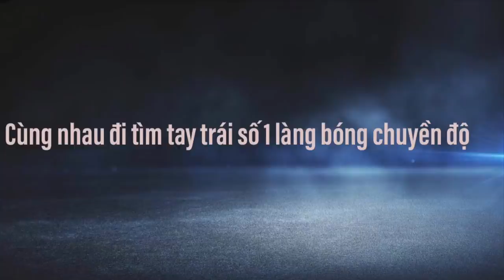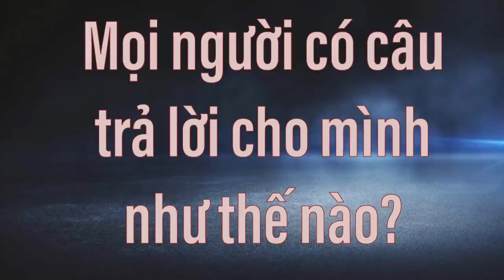Hồng Cơ Bắp vs Quý MC: Ai là Tay trái số 1 làng Bóng chuyền độ hiện nay?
Video clip có tính chất so sánh tham khảo tương đối vì ai cũng thực sự xuất sắc
Video xin phép có sử dụng một số tư liệu của các đồng nghiệp

+ Mọi trao đổi mọi người có thể trao đổi với mình qua địa chỉ Facebook ở trên

+ Chúc mọi người có những giây phút theo dõi vui vẻ và ý nghĩa.